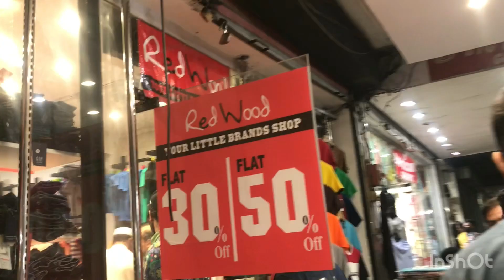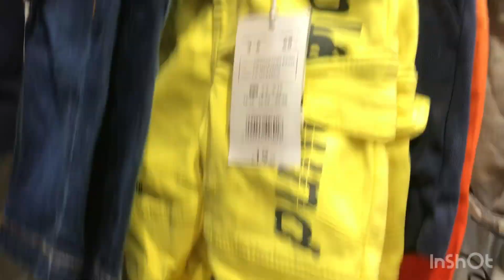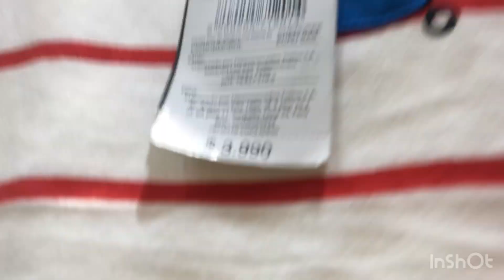Going for shopping , momin k eid ki shopping hogai or momin ko mily gifts 🎁 |Hina’s Lifestyle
Assalam u alaiqum everyone
Kesy ap sb